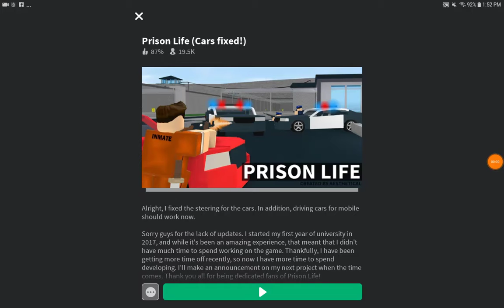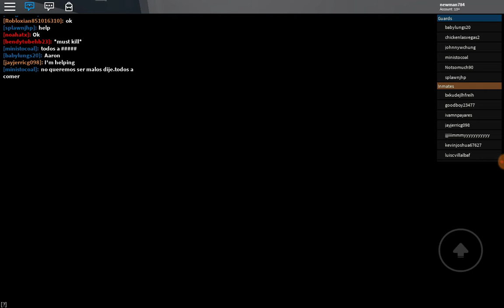I almost got out but i died (Prison life)